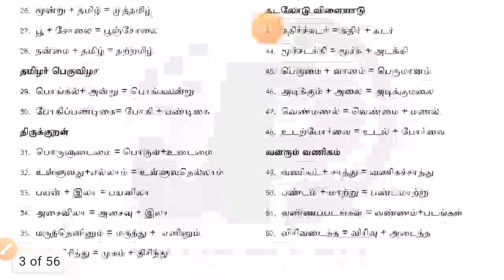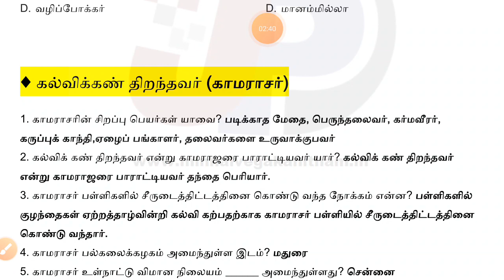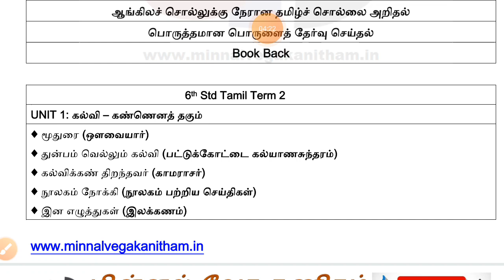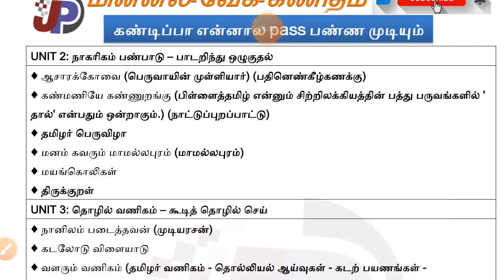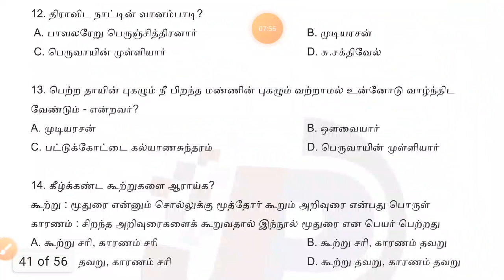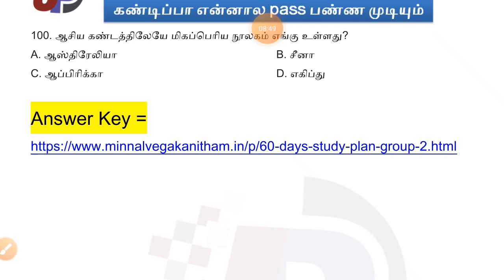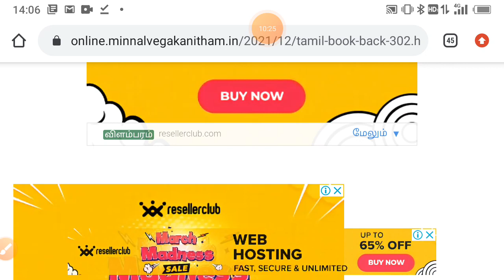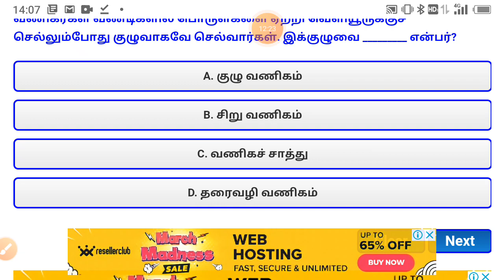99+ தமிழ் PLAN || தமிழில் 100க்கு 100 வாங்க 57 நாள் போதும் PROOF & PDF || குரூப் 2/2A 2022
Uinit 8 Test 4 ஆங்கிலேய ஆட்சிக்கு எதிராக தமிழகத்தில் நிகழ்ந்த தொடக்ககால கிளர்ச்சிகள் [10th] (300 to 339) =

Unit 8 ஆங்கிலேய ஆட்சிக்கு எதிராக தமிழகத்தில் நிகழ்ந்த தொடக்ககால கிளர்ச்சிகள் (170 to 209) =